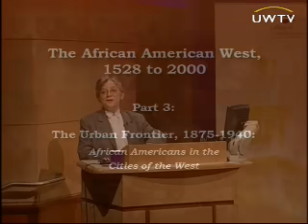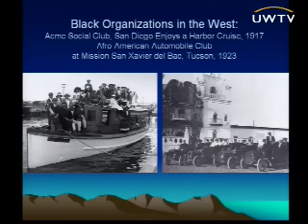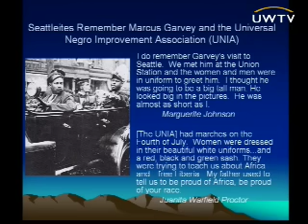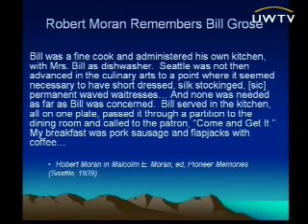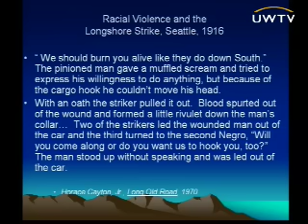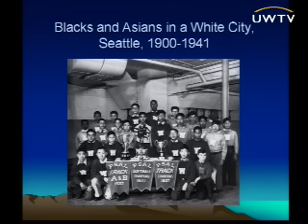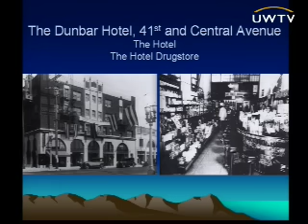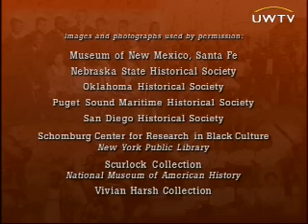Part 3: The Urban Frontier, 1875-1940, African Americans in Cities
In 1885, as black cowboys trailed cattle, or Buffalo soldiers stood guard on lonely outposts, far more African American women and men moved to Denver, San Francisco, Los Angeles and Seattle in search of jobs in the urban economy. These contrasting images of soldiers, cowboys and urban workers remind us that multiple 'Wests' often existed side by side. The communities these African Americans created, the campaigns they waged and the troubles they endured helped forge the contemporary African American urban enclaves in all of the major cities of the West.

To see more videos from the University of Washington visit uwtv.org.

Quintard Taylor, Jr., Scott and Dorothy Bullitt Professor of American History, University of Washington
Rusty Barcelo, vice president and vice provost, Minority Affairs and Diversity, University of Washington

01/31/2006